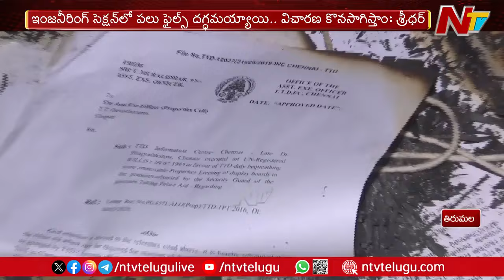తిరుపతి పరిపాలనా భవనంలో అగ్నిప్రమాదం | Fire Accident At TTD Administrative Building | Ntv